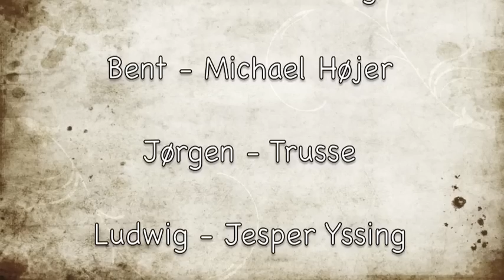band på job.mov⎮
10. klasse på Hørby Ungdomsskole laver kortfilm. Her et HU band på job.